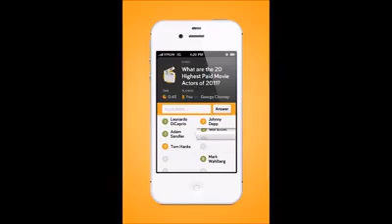Lenten Journey to Pascha - Day 41 - Zacher